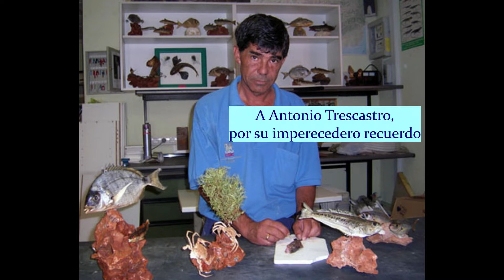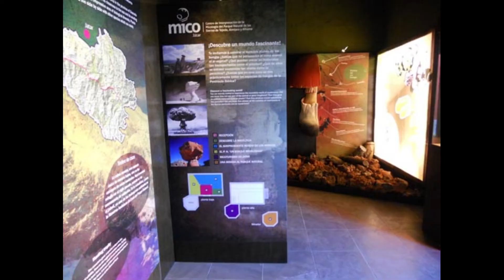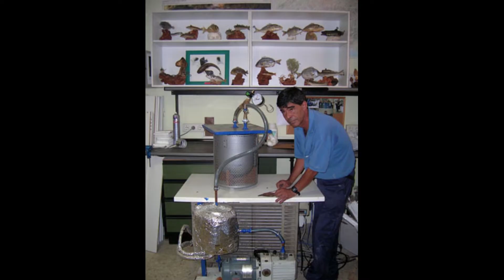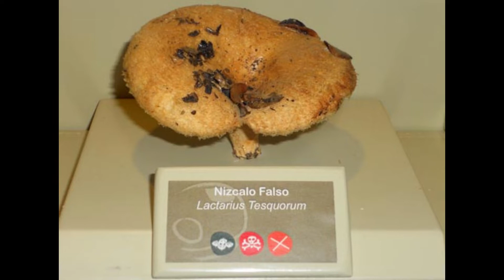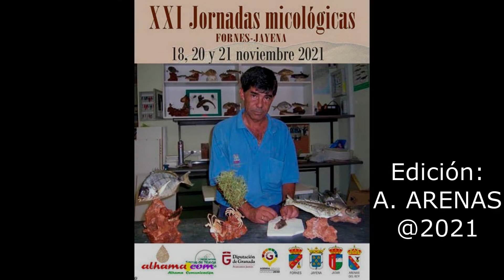SAMUEL MARTÍNEZ NOS HABLA DE SU COMPAÑERO Y AMIGO, ANTONIO TRESCASTRO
Los ayuntamientos de Fornes, Jayena, Játar y Arenas del Rey celebran el  20 y 21 de noviembre las XXI Jornadas Micológicas en las que este año brindarán un merecido homenaje al micólogo jatareño tristemente fallecido en 2019, a la edad de 57 años, Antonio Trescastro Mediavilla. Su compañero y amigo en la Estación Experimental del Zaidín que  hablará de 'El mundo de las setas y la labor científico-divulgativa de Antonio Trescastro' nos ofrece algunos detalles de este apasionado de la liofilización y de las setas.